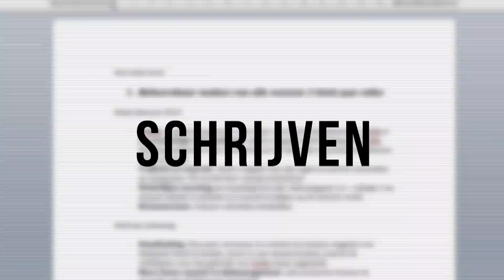Een stage bij Power Unlimited? Dit is je kans!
We zijn weer op zoek naar vers stagiairbloed! Denk jij dat je ons weg kan blazen met je schrijf- of montagetalent?